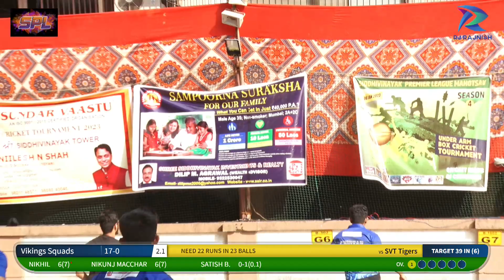SVT Tigers vs Vikings Squads